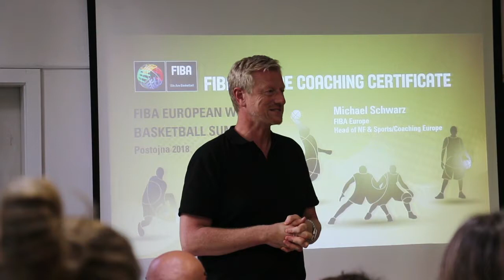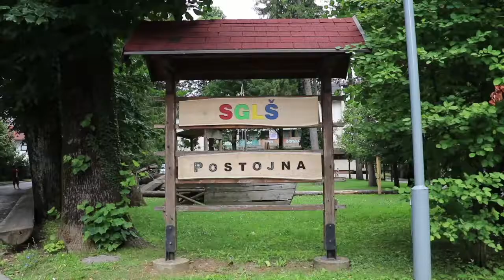FIBA European Women's Basketball Summit Postojna 2018